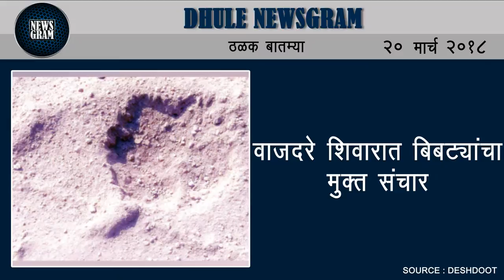Dhule Newsgram | Dhule News | Today's News Headlines | 20 March 2018